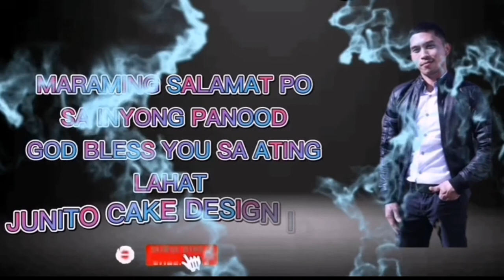Smurfs Fondant 3D Preparation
2.  "its fair use" No copyright is claimed and to the extent that material may appear to be infringed, I assert that such alleged infringement is permissible under U.S. and Philippine copyright law. If you believe material has been used in an unauthorized manner, please contact the poster
3. This Video is not associated with any company or products mentioned in the video.
4. No intention to infringe photos or audio used in this video

THANK YOU FOR SUPPORTING ME   GOD BLESS YOU ALL